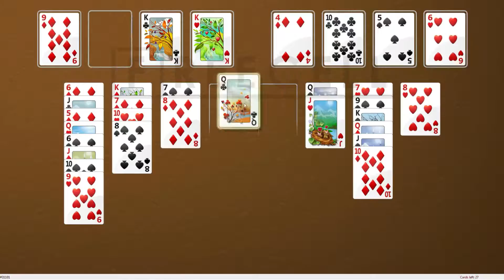Solution to freecell game #31101 in HD